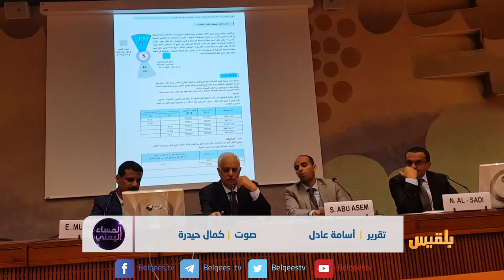المساء اليمني | 3 سنوات من النزوح والتهجير القسري | تقديم: آسيا ثابت